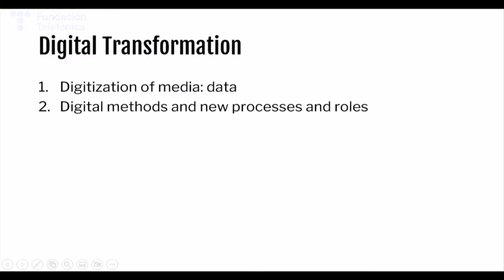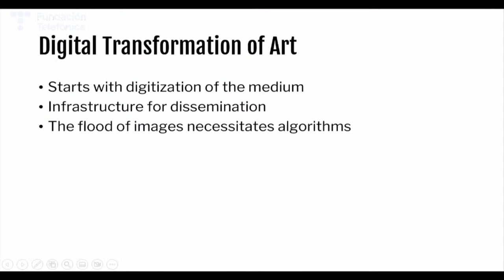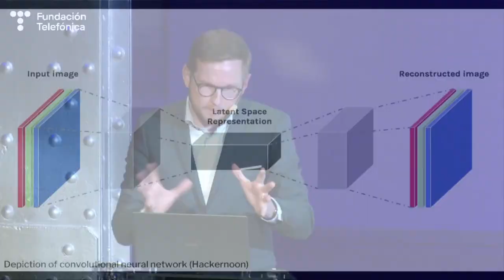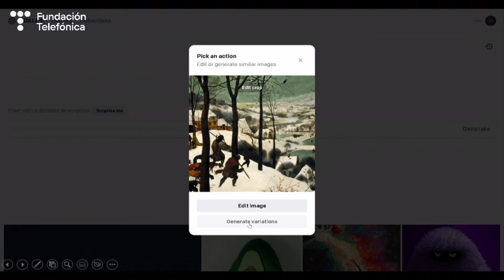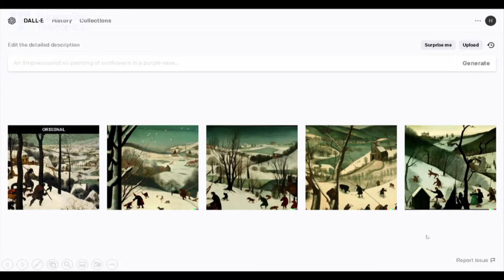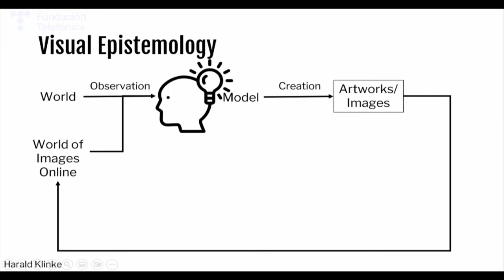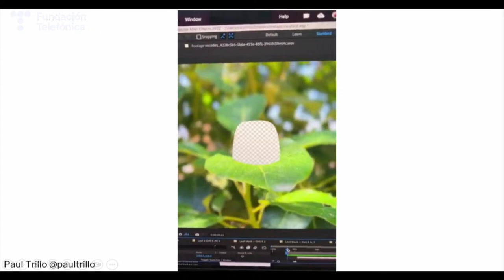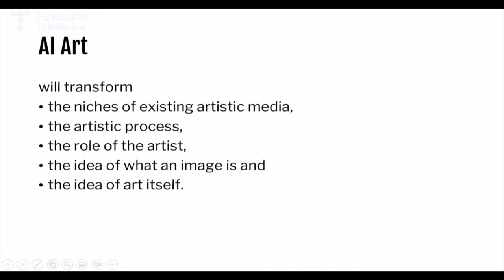La transformación digital del mundo del arte. Encuentro con Harald Klinke (English)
La transformación digital que estamos viviendo aplica a todos los ámbitos de nuestra vida, incluidas las imágenes que percibimos. El historiador de arte digital Harald Klinke visita nuestro auditorio para hablarnos de la imaginación y la imagen en tiempos de inteligencia artificial. Charlará con Javier Navarro, director de estrategia de la Colección de arte SOLO, en un encuentro moderado por la investigadora y comisaria María Santoyo.

00:00 Introducción a cargo de María Santoyo, investigadora y comisaria.
07:17 Ponencia de Harald Klinke, historiador de arte digital.
42:55 Conversación entre Harald Klinke y Javier Navarro, director de estrategia de la Colección de arte SOLO. Moderado por María Santoyo.
01:28:17 Ronda de preguntas.